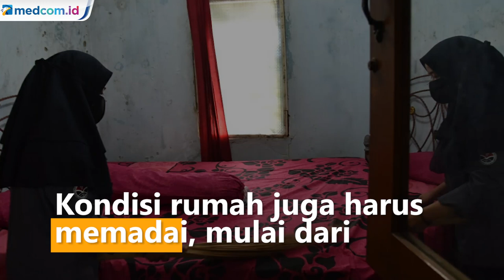Dinkes DKI Izinkan Pasien OTG COVID-19 Isolasi Mandiri di Rumah, Ini Syaratnya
Kepala Dinas Kesehatan DKI Jakarta Widyastuti, membuka ruang untuk pasien positif COVID-19 melakukan isolasi mandiri di rumah. Namun harus memenuhi sejumlah persyaratan, yang salah satunya adalah berkoordinasi dengan Puskesmas setempat, agar pasien COVID-19 bisa melakukan isolasi mandiri.

Hal ini disampaikan Widyastuti dalam Youtube BNPB Indonesia, Kamis 24 September 2020 kemarin. Ia menyatakan pihak Puskesmas dan tim Gugus Tugas COVID-19 tingkat RW akan melakukan pengawasan bila pasien melakukan isolasi mandiri.

"Tentunya pada saat untuk memutuskan apakah seseorang pasien atau warga kita bisa isolasi di rumah atau tidak, itu memang kita sudah mengimbau mengharuskan pasien ini untuk berkoordinasi dengan puskesmas setempat," kata Widyastuti, dalam dialog 'Prosedur Isolasi OTG COVID-19 Mudah atau Sulit' di akun Youtube BNPB, Kamis (24/9/2020).

Widyastuti menegaskan kondisi rumah harus memadai, mulai dari ventilasi hingga pencahayaan yang cukup. Pasien OTG juga diwajibkan memakai peralatan makan dan mandi sendiri. Serta selalu memakai masker di dalam rumah. P asien itu juga harus diberikan bantuan pendampingan tim kesehatan dan gugus RW. Tidak selalu hadir ke rumah, melainkan bisa dengan konsultasi.

"Jadi dengan bantuan dari pendampingan dari tim puskesmas untuk isolasi mandiri, bantuan ini bukan selalu hadir di rumah tersebut tetapi konsultasi yang disiapkan oleh teman-teman puskesmas, dan juga dukungan dari gugus RW setempat untuk menjaga warganya bisa melakukan isolasi mandiri dengan sukses," tutur Widyastuti. MI/Youtube: BNPB Indonesia.